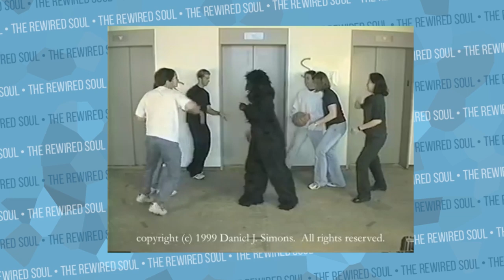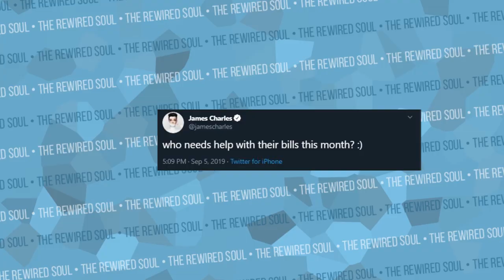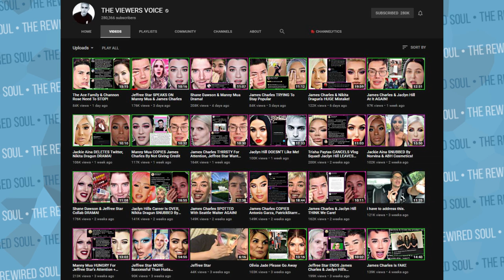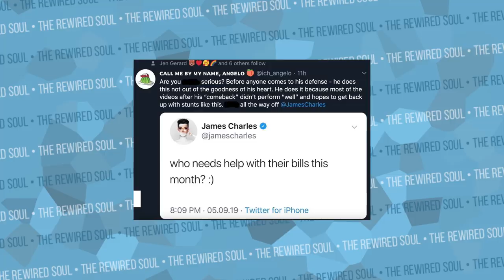Why James Charles Can't Win with Drama Channels | The Rewired Soul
James Charles just did a giveaway on Twitter, but will drama channels like The Viewers Voice cover it? Rich Lux covered it with a video "James Charles Copys Jeffree Star". It had me thinking about why James Charles can't win with drama channels and how this may affect your thinking, so we discuss selective attention psychology as well as cognitive distortions in this video.